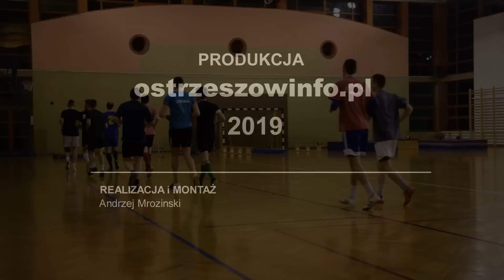Treningi Zefki uzależnione od frekwencji